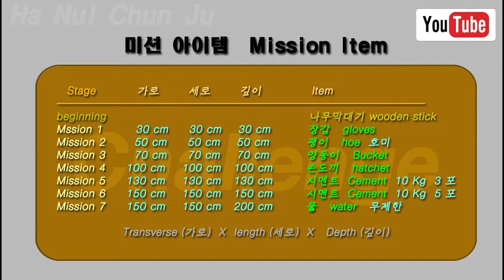Build digging two meters dam. Part 44